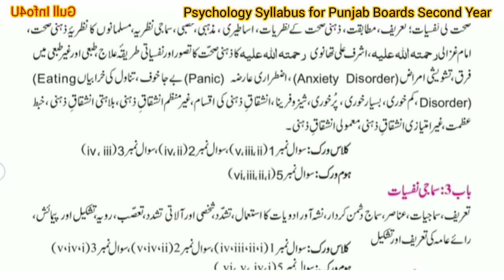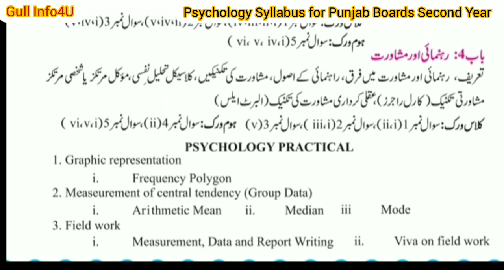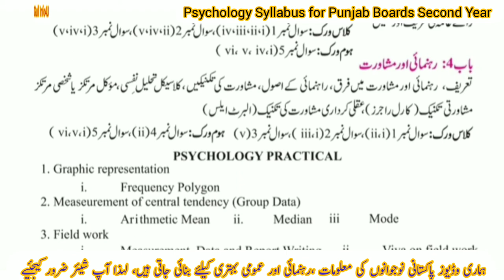ALP Syllabus of Psychology for Intermediate Part-2 | All Punjab Boards | FA | BISE | FBISE